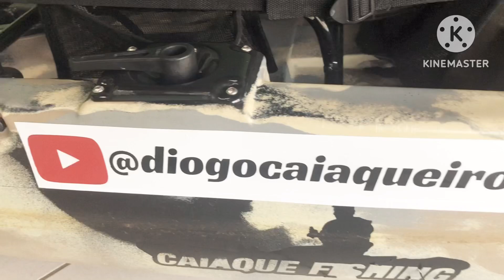Melhor e mais barato suporte de câmera para caiaque! Igual da RAILBLAZA , só que bem mais em conta!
Este suporte para câmera comprado no Aliexpress, com regulagem da haste e da câmera, permitindo o melhor posicionamento do equipamento. Alterei a haste original para uma haste de alumínio de 90 cm e pintei com spray preto para dar o acabamento final. Comprei no site Tradeinn o suporte de haste Railblaza para poder girar a haste em 360 grau, permitindo melhor posicionamento da câmera.

Suporte câmera:

NÃO ESQUEÇAM‼️

Comentar ✅